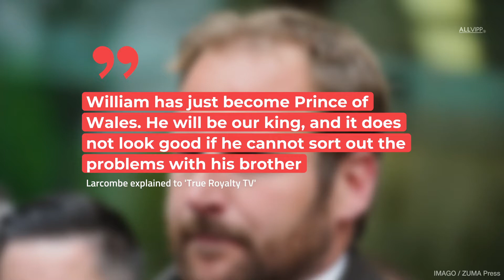Prince William's Relationship With Harry: "It doesn't look good..." | ROYAL FLAIR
The drama surrounding Prince William and his brother Harry continues. Even Queen Elizabeth II's death could not bring the brothers together. How are things going between them?